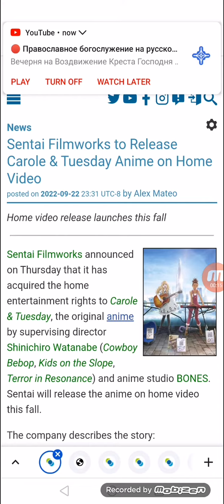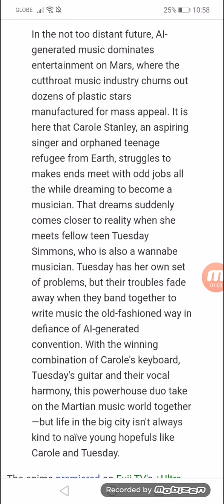Sentai Filmworks to Release Carole & Tuesday Anime on Home Video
Home video release launches this fall